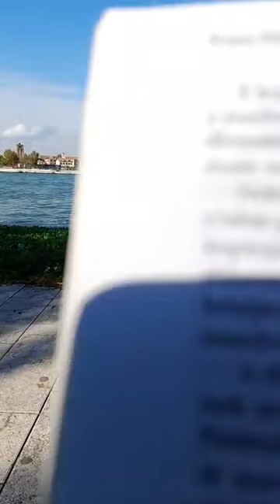me motër Dile kalthi Kodra